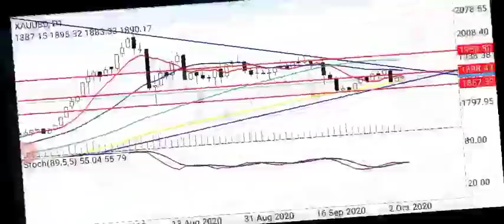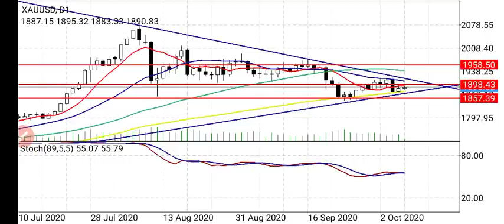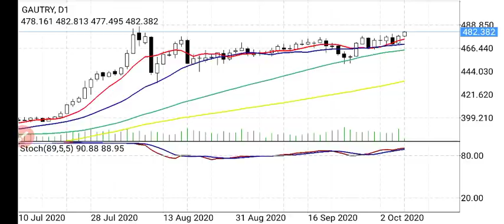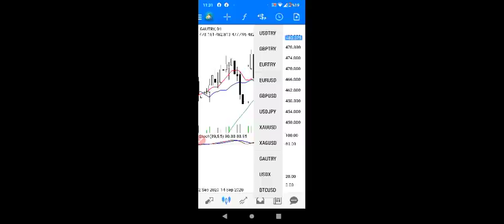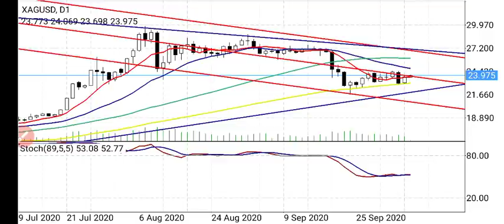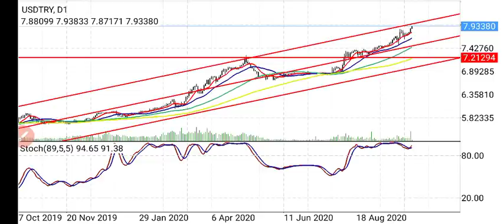ALTIN,DOLAR,GÜMÜŞ İÇİN ÇOK KRİTİK TAHMİN. (Ekonomi) CANLI / BAŞKAN35 /